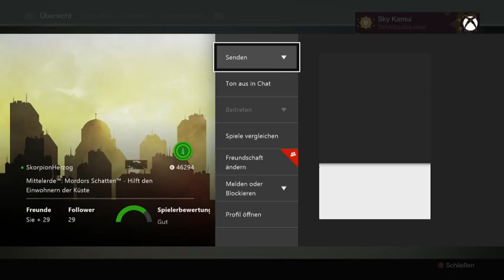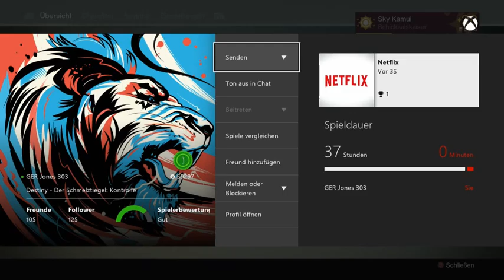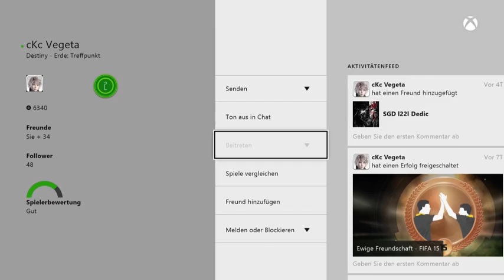[GER] XBOne Destiny Warlock verschiedenes Stream 24 - 1 / 2